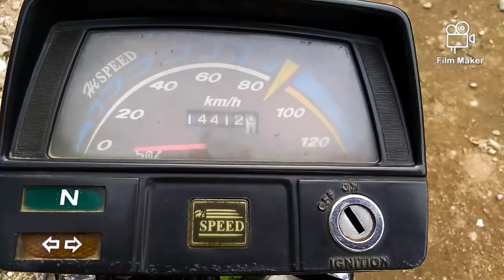I Purchased New HI-SPEED 2018 Bike in 2020 SEALED ENGINE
I will tell you when we cross 500views